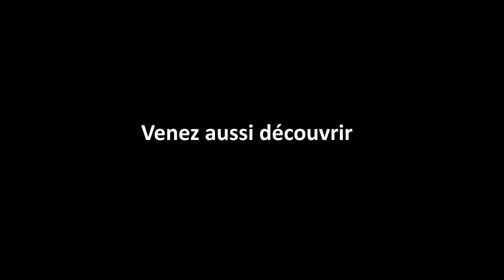Abus sexuels et rapport de la CIASE, Jean-Marc Sauvé répond